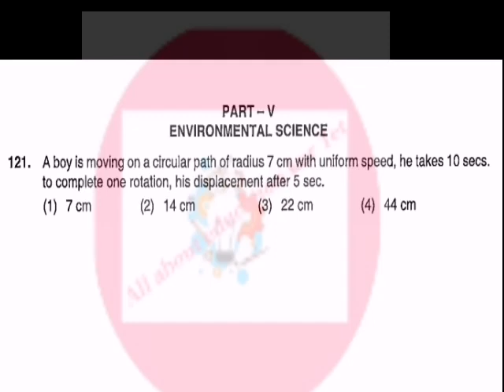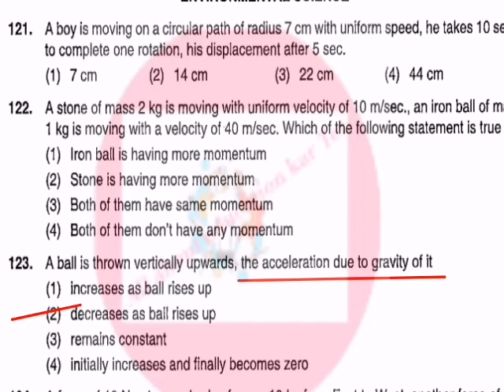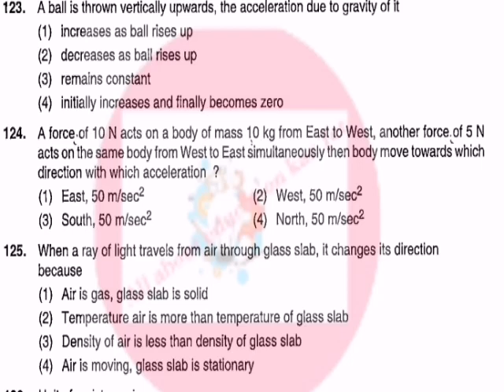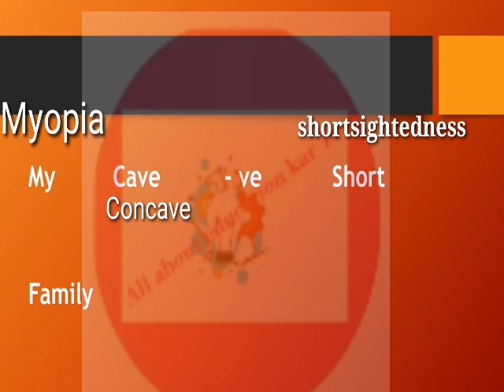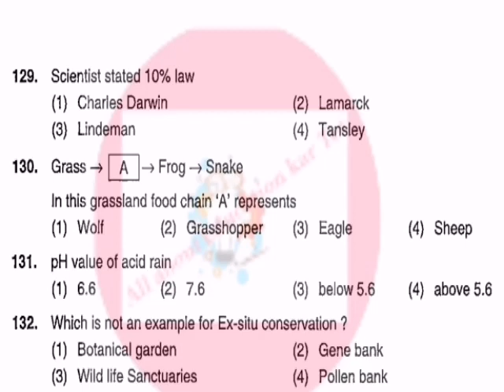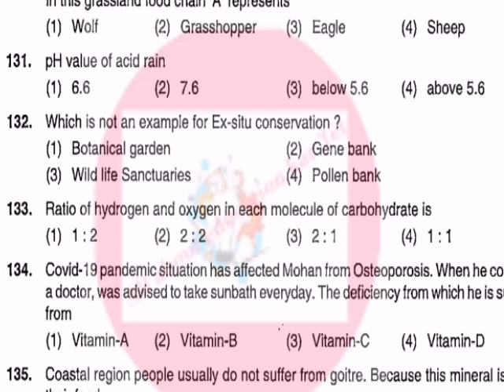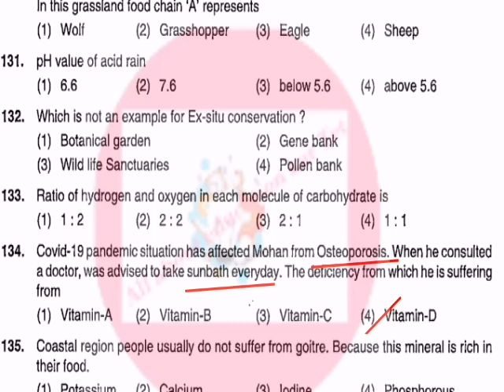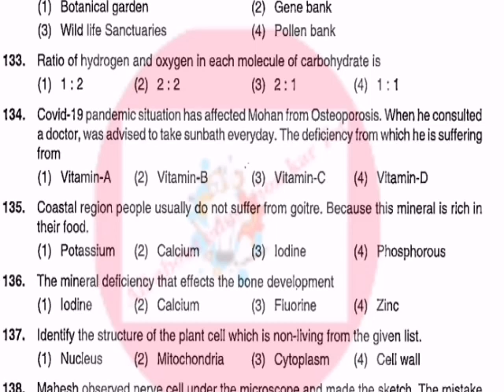Kartet-Evs in kannada|model paper|ಇಲಾಖೆ ಕೊಟ್ಟಿರುವ ಮಾದರಿ ಪ್ರಶ್ನೆ ಪತ್ರಿಕೆ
ಈ ವಿಡಿಯೋಅಲ್ಲಿ ನಾನು EVS model official website ನಲ್ಲಿ ಕೊಟ್ಟಿರುವ question paper solution ಕೊಟ್ಟಿದ್ದೇನೆ.

kartet2022englishmediumpapers solved
Paper-2